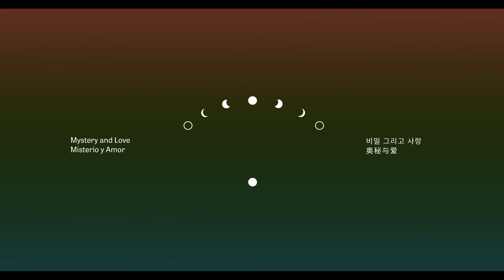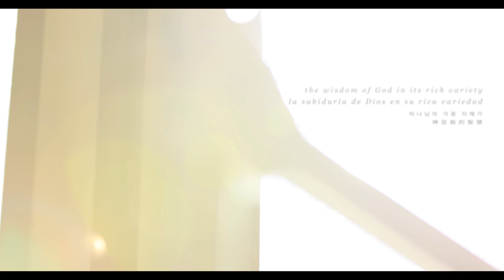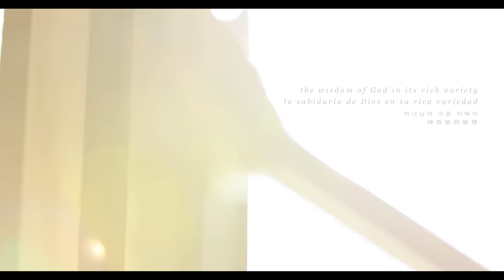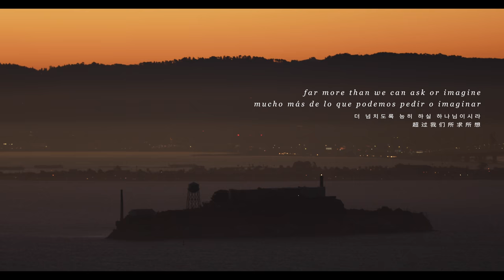Liturgical Meditations | Ordinary Time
"Mystery and Love" acknowledges Ordinary Time—which we have chosen to share with the season of Pentecost—as a time for growth and maturing of the church. The several cities throughout the video represent the fields of harvest where the church that was born at Pentecost grows and matures.

The liturgical calendar spans the life of Christ in a single year—from anticipation (Advent), to hope (Christmas), to transcendence (Epiphany), to lament (Lent), to redemption (Easter), to the birth of the church (Pentecost), and through long, numbered days (Ordinary Time) back to Advent. The liturgical meditation series to which this video belongs relies on nature to tell the story of God, accompanied by scriptures traditional to each season.

Note: All filming was done by FULLER studio, and all narration is from faculty and staff of Fuller Theological Seminary in their native languages. The audio for this video is in Korean, and the subtitles are in English, Spanish, Mandarin—a poetic way to represent the primary tongues of our community. For the series, to be released throughout the calendar year 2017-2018, visit

If you’re interested in translating this video into your native language,